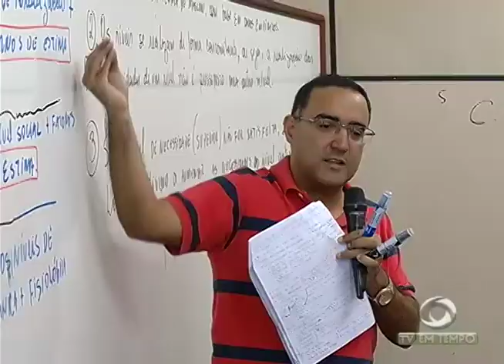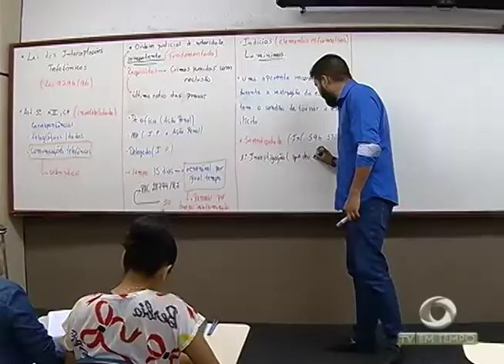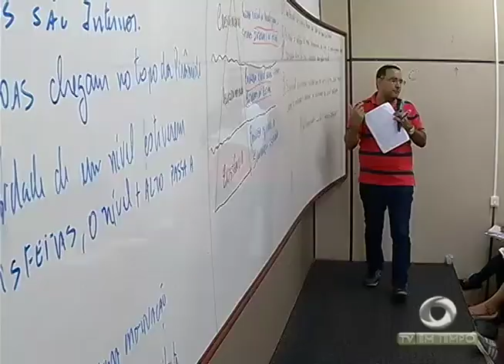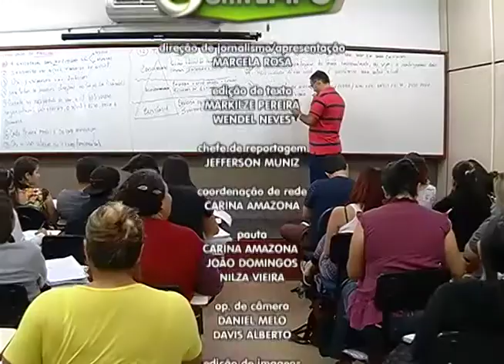A maratona de estudos de quem se prepara para os concursos públicos de 2018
03º BLOCO JORNAL 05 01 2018 - A maratona de estudos de quem se prepara para os concursos públicos de 2018